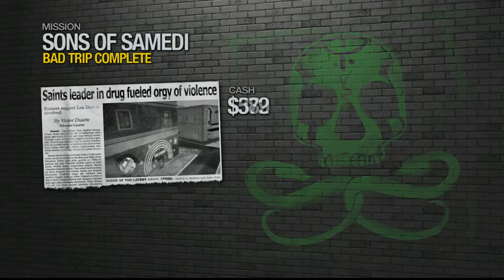Saints Row 2 Walkthrough (Part 25) HD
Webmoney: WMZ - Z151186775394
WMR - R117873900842